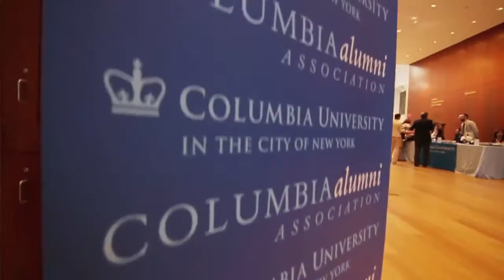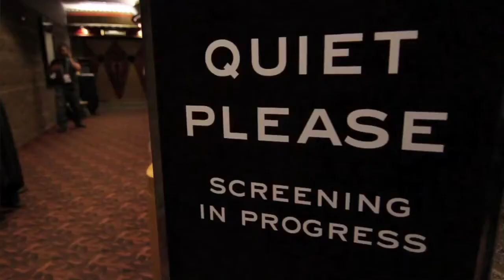Columbia Alumni Association: Explore. Inspire. Challenge.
Do one new Columbia thing, and find out what the Columbia Alumni Association can mean to you.